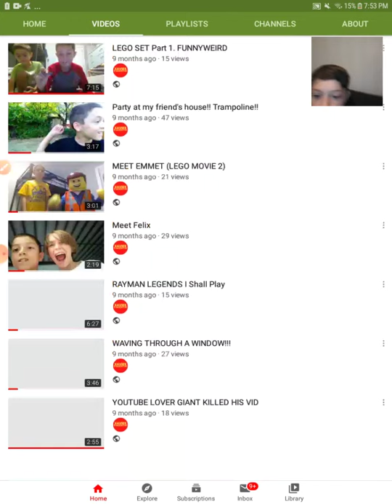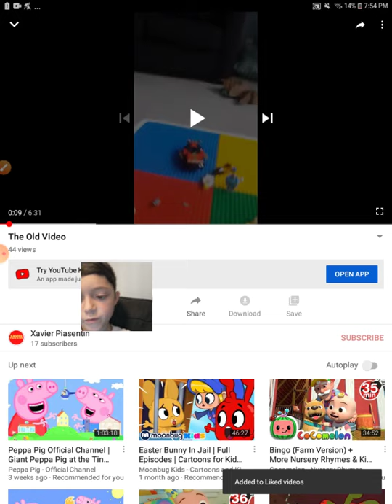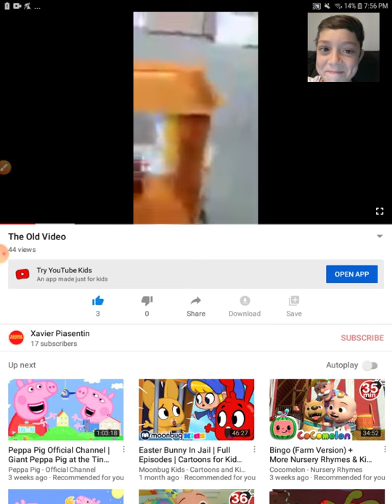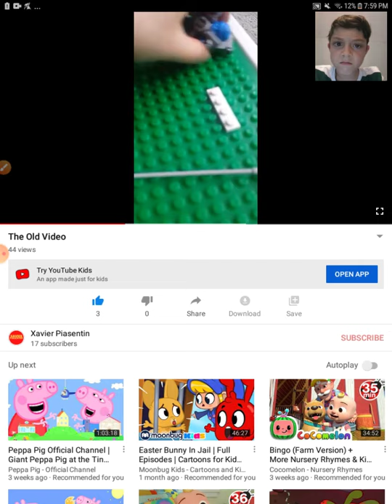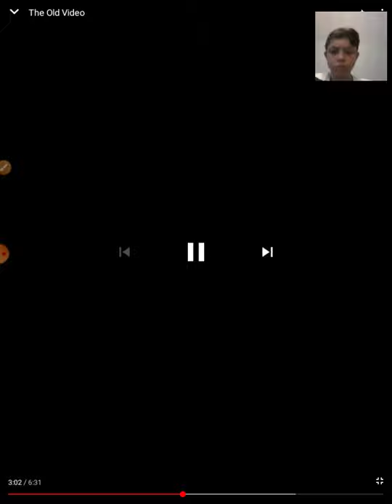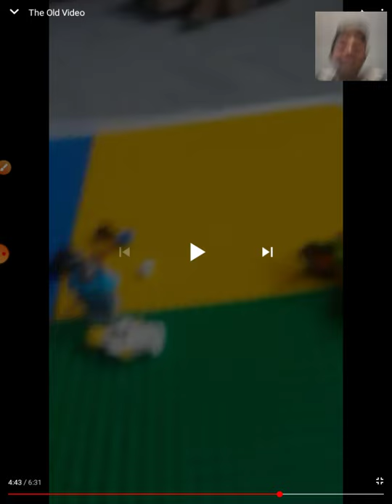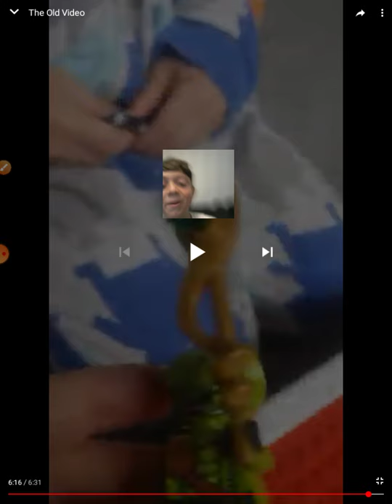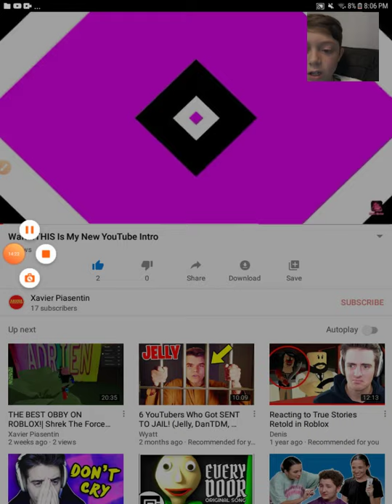Reacting to The Old Video (HILARIOUS)